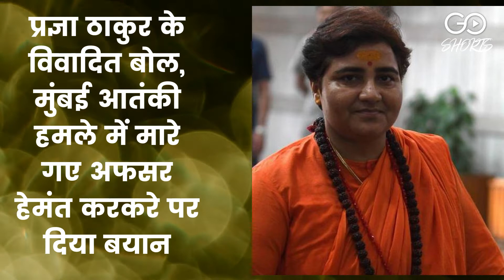VIDEO: सांसद Pragya Thakur के विवादित बोल । Hemant Karkare । BJP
VIDEO: सांसद PragyaThakur के विवादित बोल । HemantKarkare ।